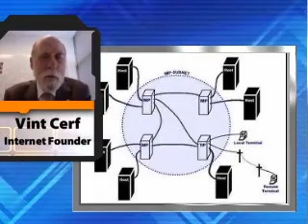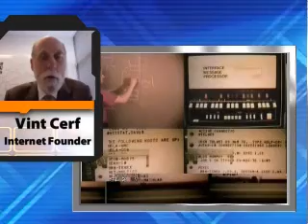A Brief History of the Internet: Vint Cerf Describes His Role (and Al Gore's)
Vint Cerf graciously endures the title of "Father of the Internet," though in his humble style, he prefers to be called its "founder" and to remind us of all the other people who also played a part in that Earth-shaking invention. In fact, Vint even gives Al Gore his due in this exclusive interview for Securing Our eCity.